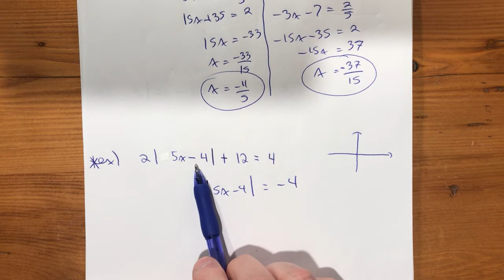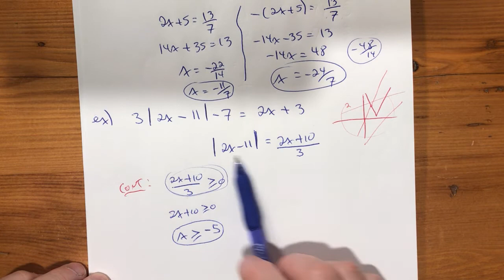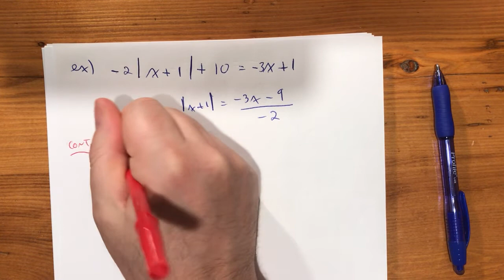Résoudre équation valeur absolue